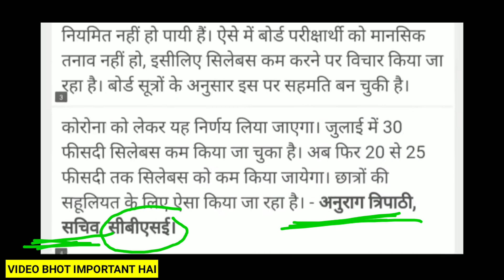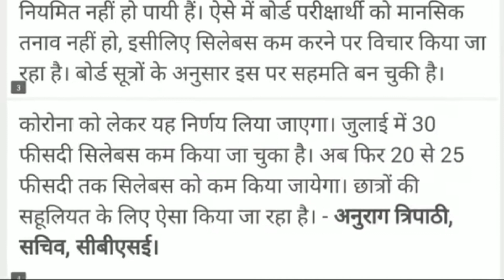CBSE News | CBSE Board Exam 2021 | Latest news | Syllabus Reduce | Board exam 2021 Date News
YourQueries.

CBSE News
Syllabus Reduce Explain
Syllabus Reduce update
LATEST NEWS
BOARD EXAM 2021 EXAM DATE
Board 2021 kab honge
cbse news
cbse news hindi
cbse sample paper 2021
cbse syllabus
Cbse
CBSE
NEWS
latest news for cbse board 2021
exam
CBSE Compartment Exam 2020 Copy checking
CBSE COMPARTMENT की कॉपी चेक कैसे होगी
CBSE Compartment Exam Copy Checking
compartment exam copy Checking
compartment exam evaluation
compartment exam copy Checking lenient
CBSE Copy Checking Easy or Hard
CBSE Compartment Exam copy evaluation
CBSE Compartment Exam ki copy kaise check hoti hai
compartment exam result
CBSE updates by Govt Exams Adda
Grace Marks मिलेंगे या नहीं
compartment exam latest update
Compartment

CBSE Compartment exam 2020 latest news | compartment exam latest updates | Copy Checking Update | CBSE

CBSE Compartment exam 2020 latest news | compartment exam latest update | compartment exam 2020

compartment exam latest updates | compartment exam latest news | Copy Checking Update | CBSE UPDATE

CBSE NEWS
Compartment exam updates
CBSE
CBSE Compartment exam 2020 latest news | CBSE Compartment Exam From 22 September | Date sheet release
compartment exam 2020 news live
compartment exam 2020 News
CBSE NEWS
CBSE NEWS TODAY
DATE SHEET OUT
cbse

CBSE Compartment exam 2020 latest news | CBSE Compartment Exam Cancel | Cbse compartment exam 2020

Cbse
News
CBSE PIL IN SC
CBSE UPDATE TODAY
CBSE 2020 NEWS
cbse supreme court news 2020
compartment exam 2020 cbse class 12
NEET
NEET
CBSE Compartment exam 2020 latest news | CBSE Compartment Exam Cancel | CBSE compartment exam new
CBSE Compartment exam 2020 latest news
CBSE Compartment Exam Cancel
CBSE compartment exam news
compartment exam news
Compartment exam updates
cbse compartment latest news?
cbse board 12th compartment
CBSE UPDATE TODAY
CBSE NEWS
TODAY CBSE NEWS
CBSE 2020 NEWS
Cbse
News
CBSE
JEE
NEET
JEE

compartment exam 2020 | cbse compartment latest news?
CBSE compartment exam 2020
Compartment exam updates
CBSE latest update today
supreme court update on cbse
TODAY CBSE NEWS
CBSE UPDATE TODAY
CBSE NEWS
CBSE 2020 NEWS
JEE NEET POSTPONEMENT
JEE
NEET
CBSE
NEWS
Cbse
CBSE news | CBSE Compartment exam 2020 latest news | CBSE compartment exam | CBSE exam
se